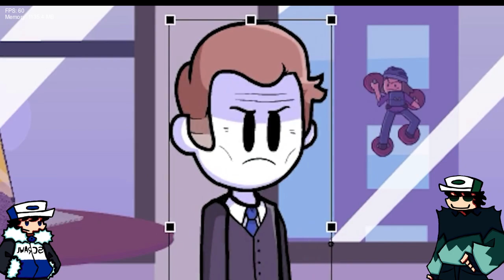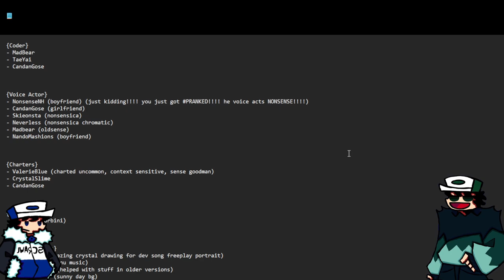O NONSESE V2 OOOOMMMMAAAGAWD!!!!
Donwload:

Equipamentos que usa para produzir conteúdo:
Placa de Vídeo
Placa Mãe
Memória Ram